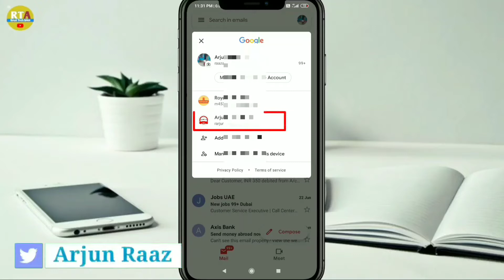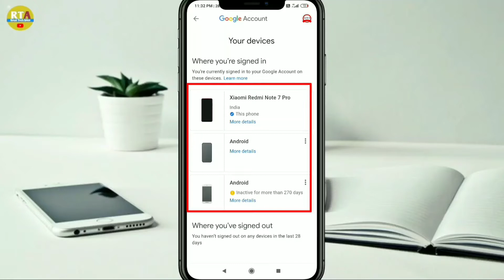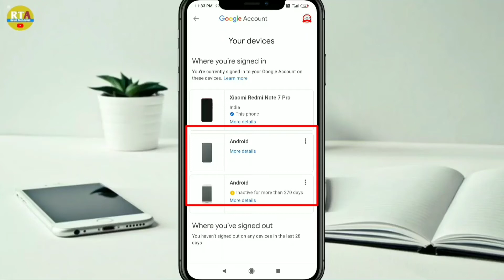अपना Gmail ID देखलो कितना मोबाइल मे use होरहा है | जरूर देखे |Gmail ID कोई और तो नही use कर रहा है?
Gmail ID Logout From others phone,
Gmail ID save kaise kare,
gmail id kitna phone login hai,
gmail account login location,
gmail account login list,
gmail id login kaha hai,
Google account,
Gmail ID,
Google id kaha login hai,
How to log out gmail account others phone,
G-mail account delete Frome othere  Mobile,
gmail id login location kaise dekhe,
gmail hacked to nhi hua kaise dekhe,

Social Media links:-
 Follow karlo Apne Bhi ko:-

‌Phone Chalane ka naya Trika Jarur